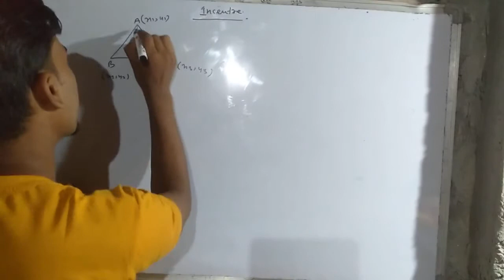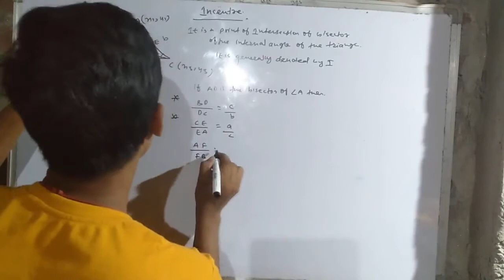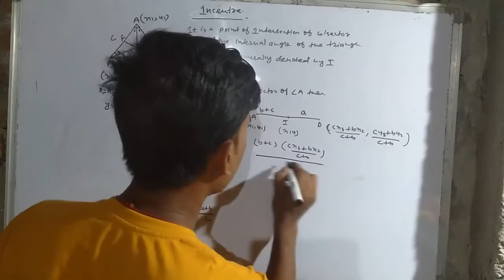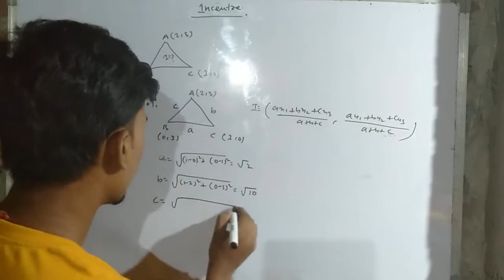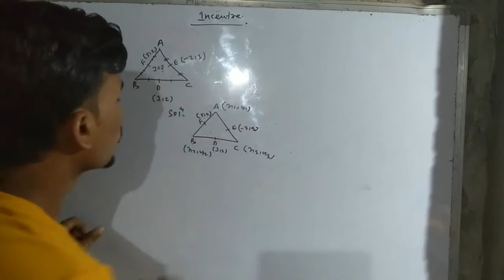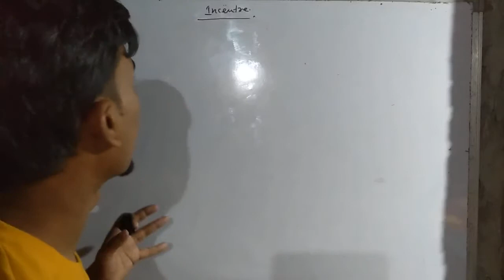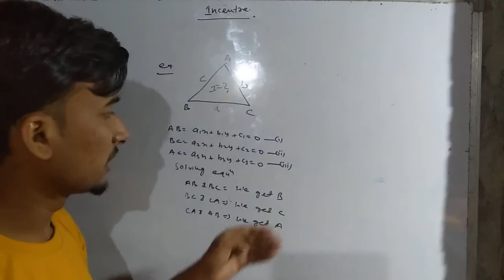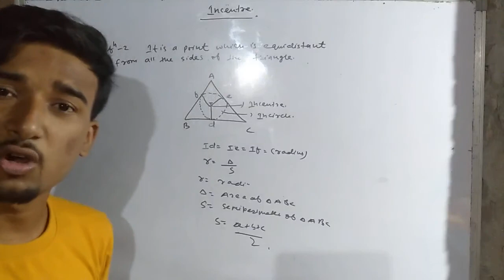Co-ordinate Geometry Class 11th&IIT,JEE